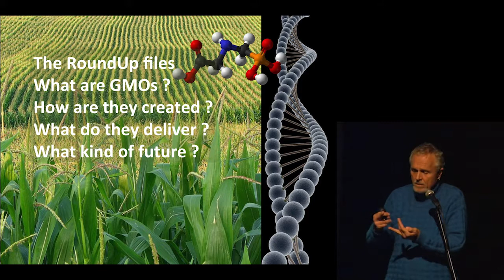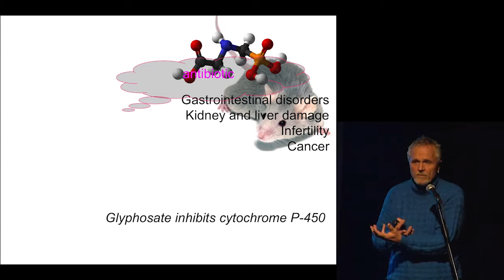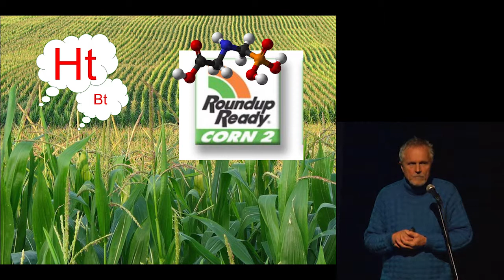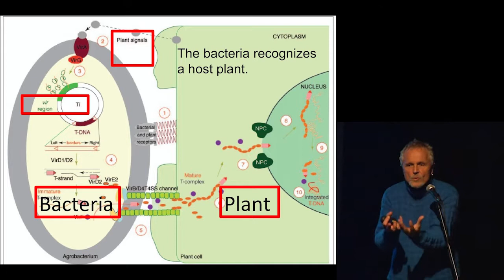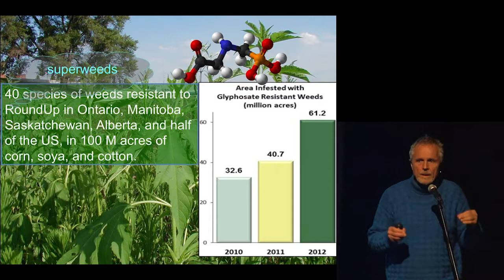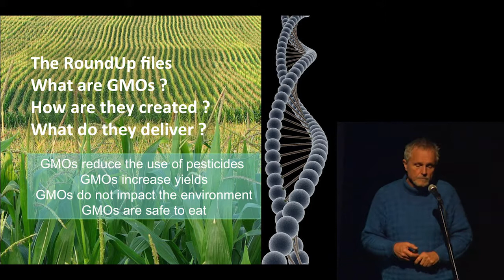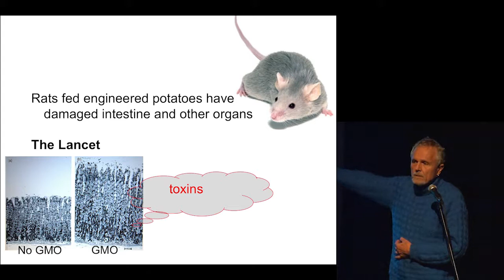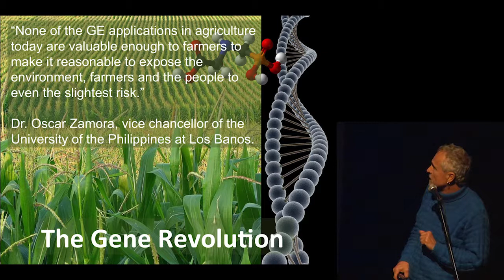Thierry Vrain - GMO Talk - Smithers